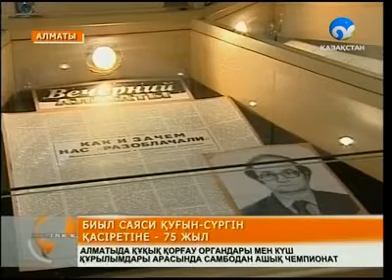Саяси қуғын құрбандарын еске алды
Солақай саясаттың зобалаңынан 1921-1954 жылдар аралығында елімізде 100 мыңнан аса адам қуғын-сүргінге ұшыраса, 25 мыңнан астамы жазықсыз атылды.